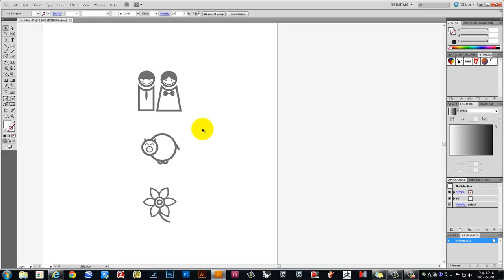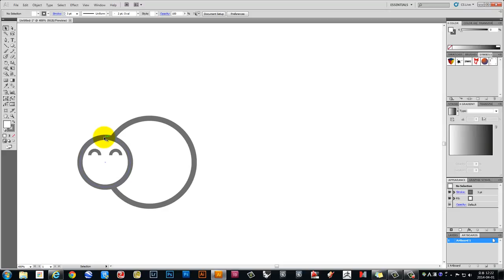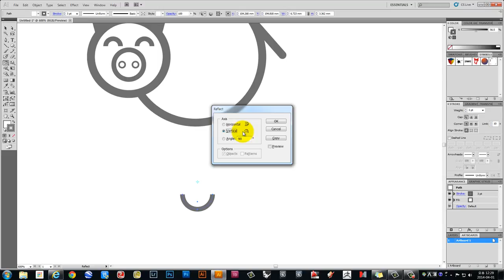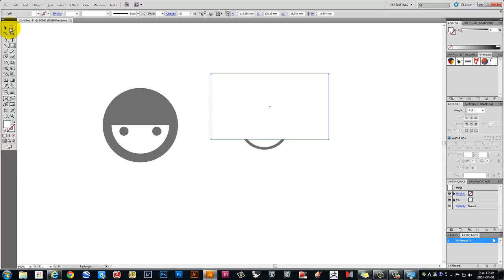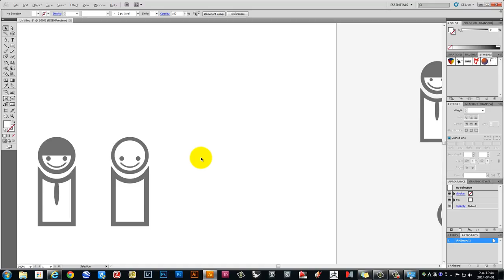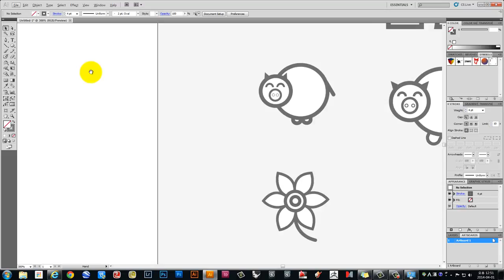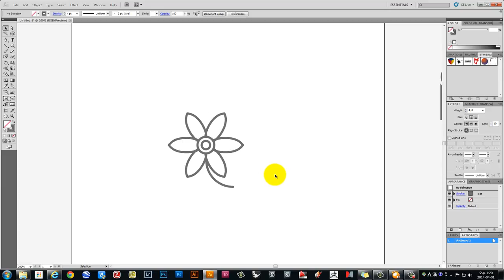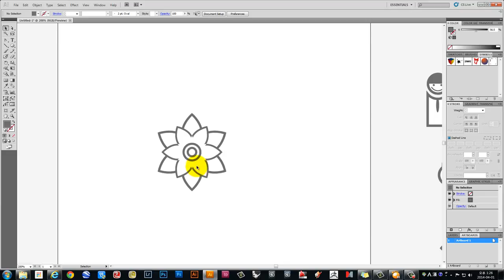DD Studio (illustrator 일러스트레이터 기초_2) unclebucks.co.kr